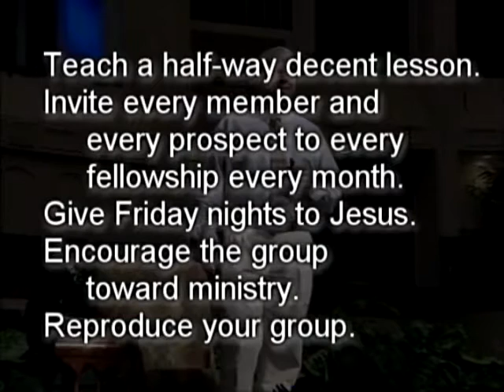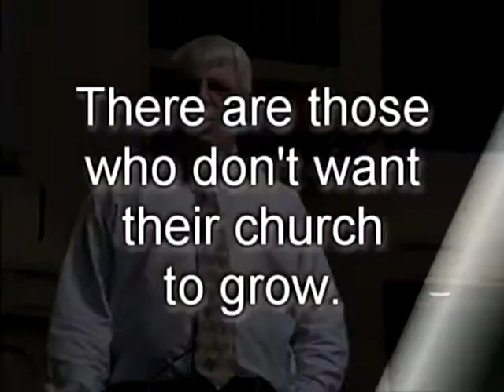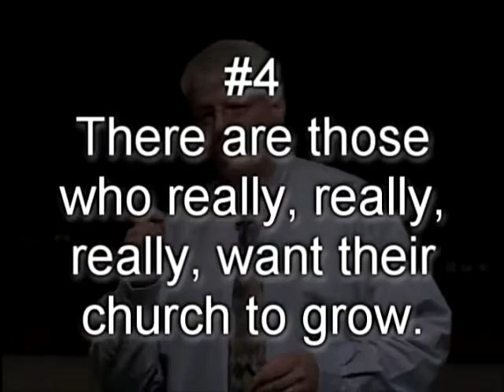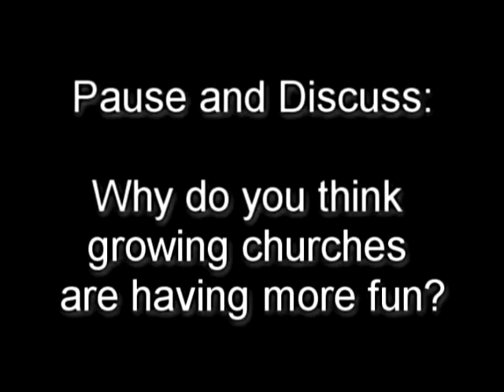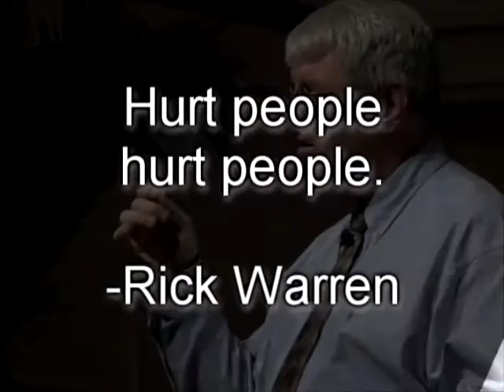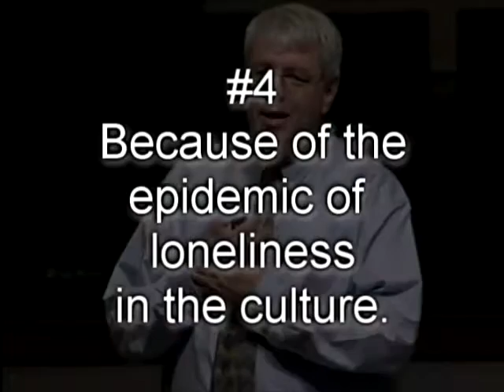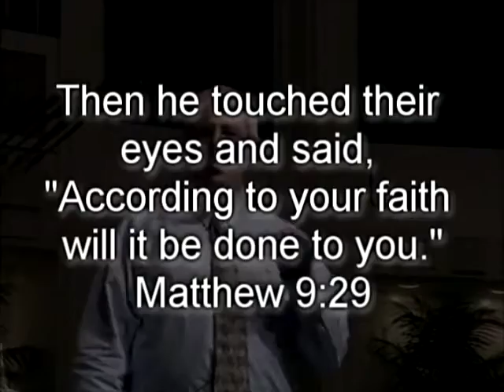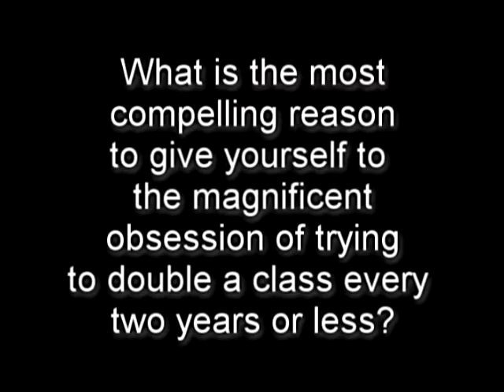You Can Double You Class in Two Years or Less Session 9